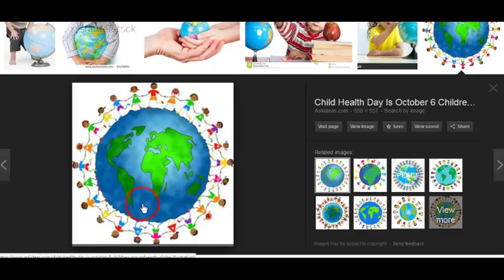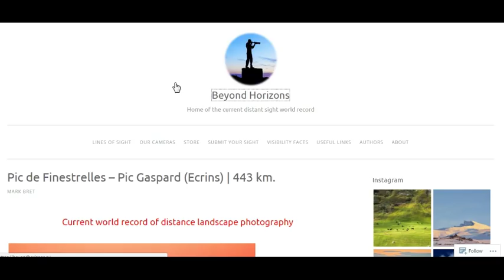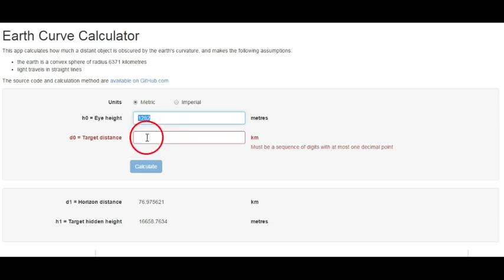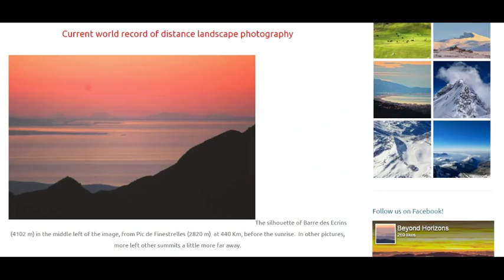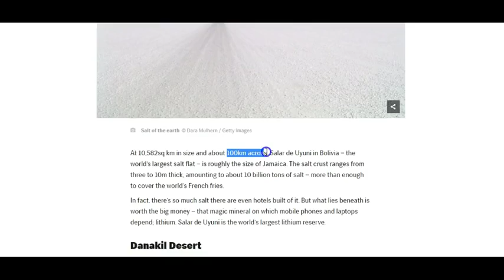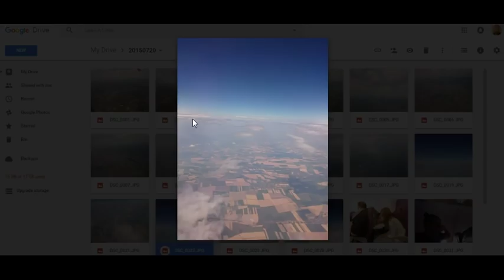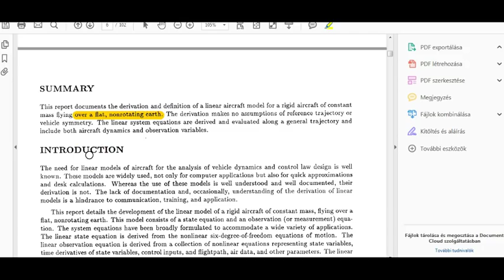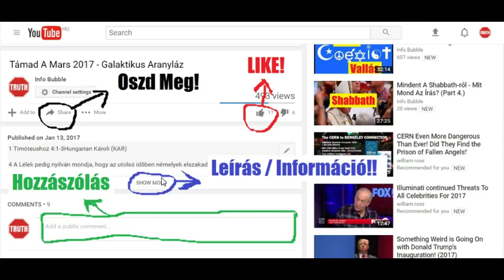Lapos Föld - Nem Látszik A Görbület, Mert Nincs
INFO BUBBLE on FACEBOOK:
SHALOM ÉS HALLELUYAH!

4 Mózes 16:31-33Hungarian Károli (KAR)
31 És lõn, a mint elvégezé mind e beszédeket, meghasada a föld alattok.
32 És megnyitá a föld az õ száját, és elnyelé õket és az õ háznépeiket: és minden embert, a kik Kórééi valának, és minden jószágukat.
33 És alászállának azok és mindaz, a mi az övék, elevenen a pokolra: és befedezé õket a föld, és elveszének a község közül.

4 Mózes 16:31-33Hungarian Bible: Easy-to-Read Version (ERV-HU)
31 Alighogy ezt kimondta, meghasadt a föld Kórah és társai lába alatt. 32 Mintha a föld valóban feltátotta volna torkát: mert hirtelen elnyelte őket egész családjukkal és minden tulajdonukkal együtt.33 Ők pedig elevenen hullottak a Seolba mindenestül. Azután a föld ismét bezárult. Kóráh és a társai így vágattak ki Izráel közösségéből.

4 Mózes 16:31-33Hungarian New Translation (NT-HU)
31 Alig mondta végig Mózes ezeket a szavakat, meghasadt azok alatt a föld.
32 Megnyitotta száját a föld, és elnyelte őket házuk népével együtt, a Kórahhoz tartozó összes embereket minden jószágukkal együtt.
33 Elevenen szálltak le a holtak hazájába mindenükkel együtt, és befödte őket a föld. Így vesztek ki a gyülekezetből.

Júdás 5-7Hungarian Károli (KAR)
5 Emlékeztetni akarlak továbbá titeket, mint a kik egyszer [már] tudjátok, hogy YAHUAH, a mikor a népet Égyiptom földébõl kiszabadította, viszontag azokat, a kik nem hittek, elvesztette.
6 És az angyalokat is, a kik nem tartották meg fejedelemségöket, hanem elhagyták az õ lakóhelyöket, a nagy nap ítéletére örök bilincseken, sötétségben tartotta.

Júdás 6Hungarian Bible: Easy-to-Read Version (ERV-HU)
6 Emlékezzetek azokra az angyalokra is, akik nem őrizték meg a rangjukat, hanem elhagyták a saját lakóhelyüket! YAHUAH ezért örökre megkötözte, és a sötétségben tartja fogva őket az Ítélet nagy Napjáig.

Júdás 6Hungarian New Translation (NT-HU)
6 Azokat az angyalokat is, akik nem becsülték meg a maguk fejedelemségét, hanem elhagyták saját lakóhelyüket, örökkévaló bilincsekben és sötétségben tartja fogva annak a nagy napnak az ítéletére.

2 Péter 2:4-5Hungarian Károli (KAR)
4 Mert ha nem kedvezett ELOHIM a bûnbe esett angyaloknak, hanem mélységbe taszítván, a sötétség lánczaira adta oda õket, hogy fenntartassanak az ítéletre;
5 És [ha] a régi világnak sem kedvezett, de Nóét az igazság hirdetõjét, nyolczad magával megõrizte, özönvízzel borítván el az igaztalanok világát;